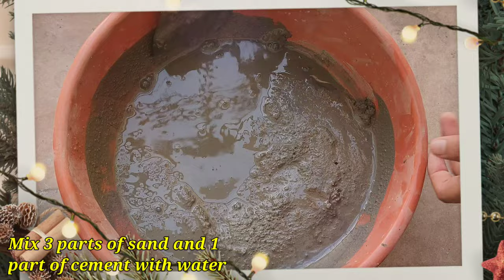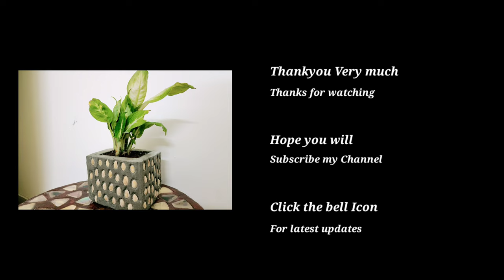How to make cement pot at home || DIY cement craft ideas